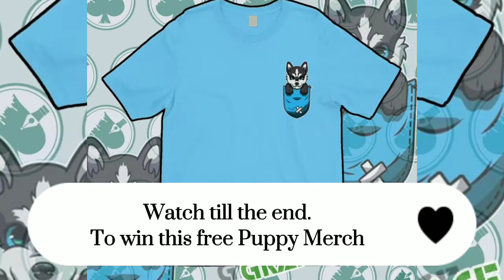Cute Puppy And Dogs Compilation | Inspirational Music | Win Free Puppy Design Merch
Win Free Merch. Fill up this google form to Join the Raffle

( link may come with ads and/or promotion, but it normally works on 3rd to 4th click. :) )

Watch these cute and adorable dogs and puppies while listening to an inspirational ambient music. This promotes positivity in life. Calmness and Relaxation of your mind, body and soul. This is also good for meditation, Peaceful mind setting and would keep you motivated and inspired in life ♥
Special thanks to these amazing people for sharing their amazing video clips of the adorable dogs and puppies in the planet:
Karolina Grabowska
Anna Tarazevich
Pat Whelen
Magda Ehlers
Curtis Adams
Wolfgang Langer
Cottonbro
Andrea Hamilton
Sam Lion
Anastasia Shuraeva
ArtHouse Studio
Chris J Mitchell
Kelly Lacy
Cup of Couple
Anna Bondarenko